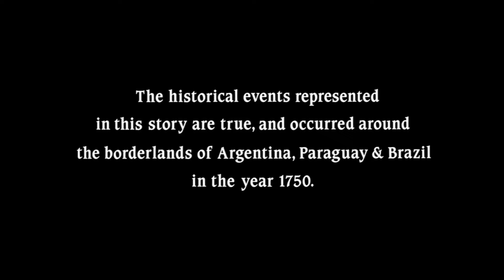La mision/The Mission(Secuencia incial/Complete open Credits)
Créditos iniciales de La mision
Año: 1986